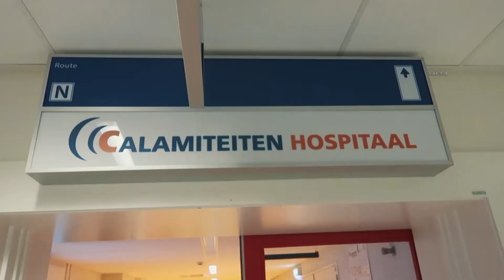Werken als deskundige Infectiepreventie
Ben jij als deskundige infectiepreventie toe aan een volgende stap? Dan ben je in het UMC Utrecht aan het juiste adres. Hier krijg je te maken met diverse en uitdagende casuïstieken. De patiëntcategorie is (vaak) complex en naast de patiënten van het UMC Utrecht zie je ook jonge patiënten van het Wilhelmina Kinderziekenhuis en het Prinses Máxima Centrum. Daarnaast is de opvang van patiënten met hoog pathogene infectieziekten mogelijk in het calamiteitenhospitaal, gesitueerd onder het UMC Utrecht. Kom jij ons team versterken?